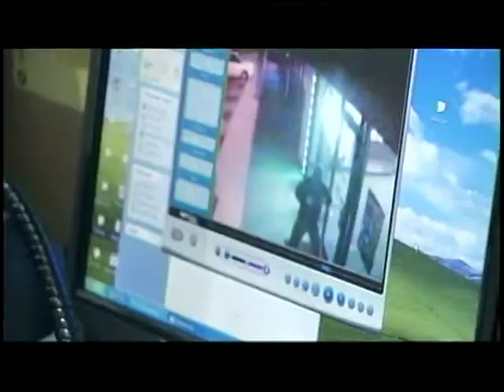If You Have An ATM In Your Business, Bolt It Down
The Spokane County Sheriff's Office is warning Spokane Valley businesses that if you have an ATM inside your store make sure that you bolt it into the ground. KXLY4's Mike Gonzalez explains.